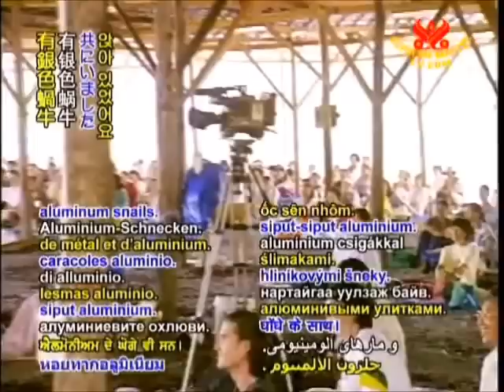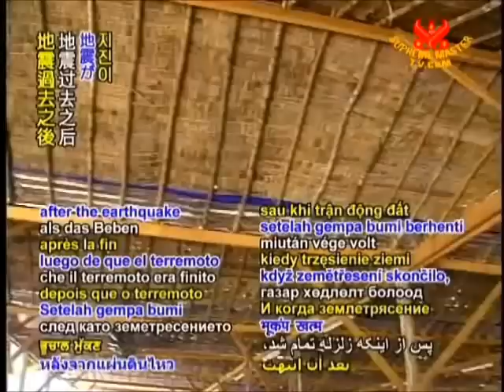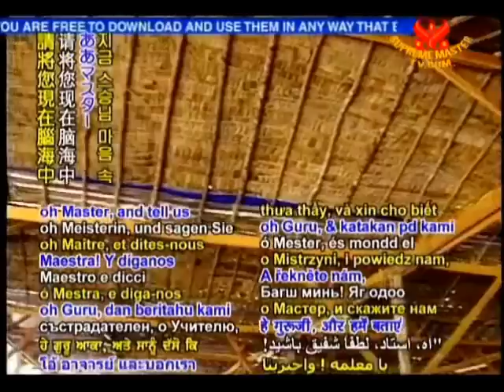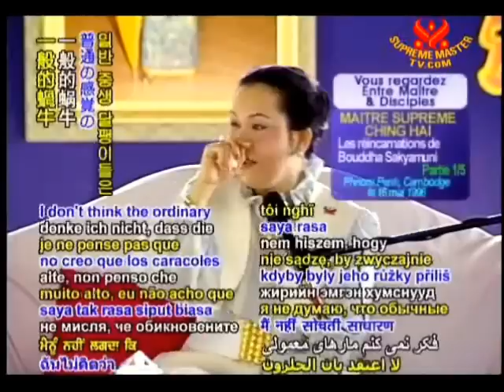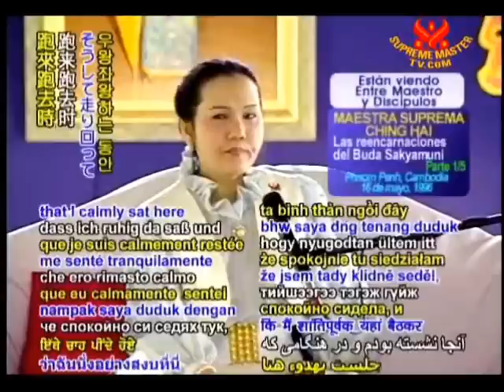Master Ching Hai - Master's Ego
The Reincarnations of Shakyamuni Buddha